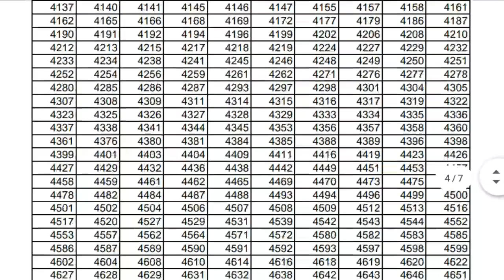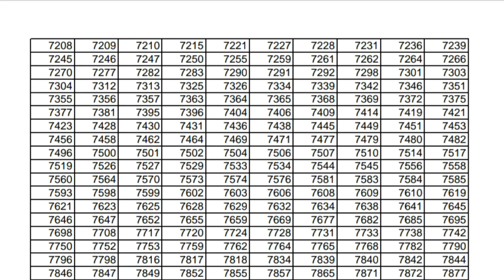Singareni Electrician Exam||Electrician Hall tickets||Sccl Kothagudem||Sccl jobs||ITI jobs